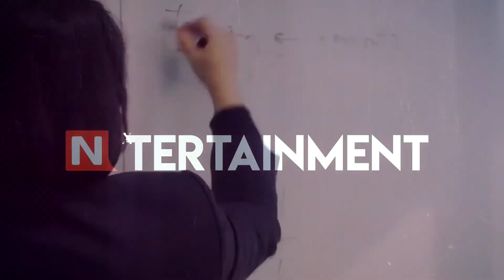기업대표와 직원들의 리그오브레전드!